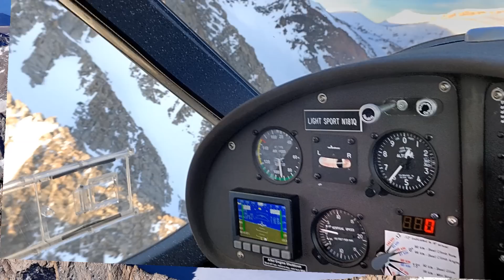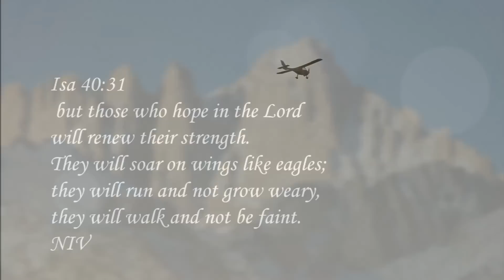Mt Whitney Aerial Slideshow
Come Join us for a Ground to Air Slideshow from Timberline Trails featuring Mount Whitney and the surrounding areas. Beautiful color photos will show all the key Climbing features of both Mt Whitney and Mt Russell.